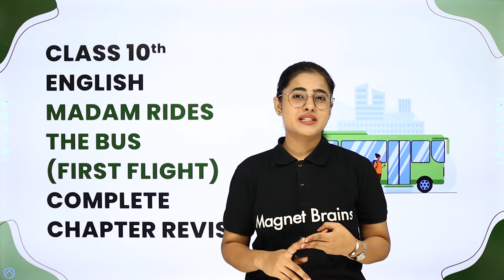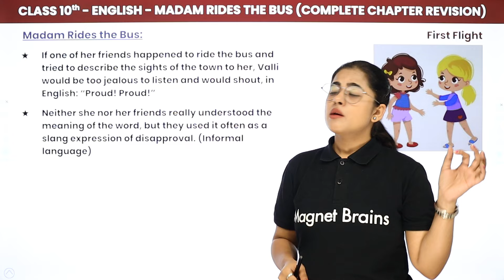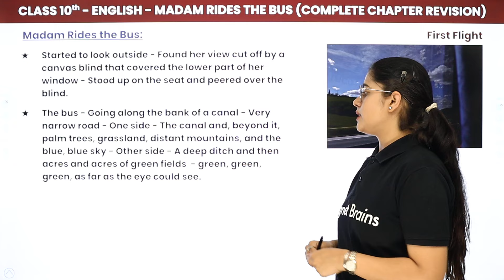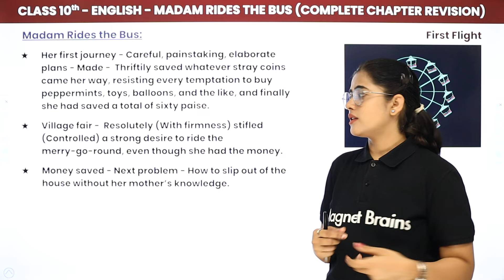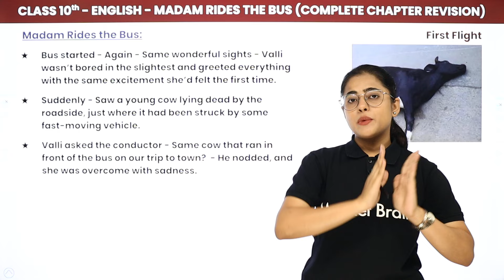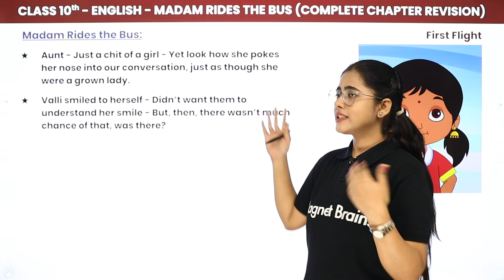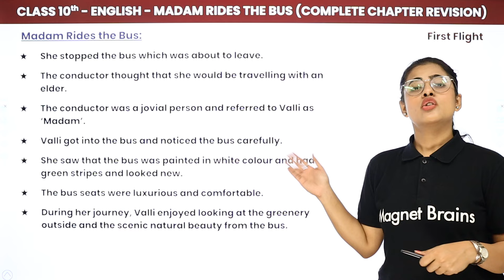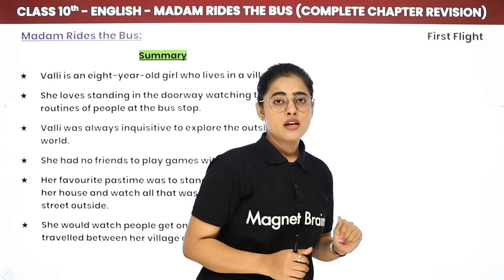Madam Rides the Bus - One Shot Revision | Class 10 English First Flight Chapter 9 (2022-23)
✔️ Class: 10th
✔️ Subject: English (First Flight)
✔️ Chapter: Madam Rides the Bus (Chapter 9)
✔️ Topic Name: Madam Rides the Bus - One Shot Revision | Class 10 English First Flight Chapter 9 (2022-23)
✔️ Topic Covered in this video ( by Chandni Mam): This YouTube video provides a one shot revision of the Class 10 English textbook chapter, Madam Rides the Bus, from First Flight. Chandni Mam explains the key concepts, literary devices, and provides essential tips for understanding and comprehending the text. These comprehensive insights are sure to help students excel in their examinations in the upcoming academic year 2022-23.
0:00 Introduction: Madam Rides the Bus
1:54 Madam Rides The Bus: Explanation
23:41 Explanation
48:03 Summary
1:01:36 Summary
01:10:00 Website Overview